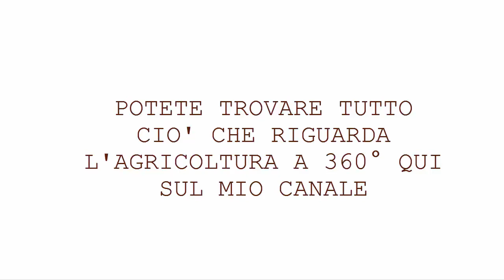VIDEO RINGRAZIAMENTO 210 ISCRITTI!!! 1000 GRAZIE!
GIUNTI AD UN OBBIETTIVO FINALMENTE!!
E' proprio vero che Si potrebbe così descrivere questo video realizzato dal Team Aagriale; in una scenografia unica dove i colori del cielo, si fondevano con un pensierio...un semplice pensiero, e dove le note rappresentate dai rumori dei motori e dal brivido che la polvere genera nel contatto con la pelle, provocavano emozione che le sole parole di un qualsiasi appassionato non permetteranno mai di descrivere...